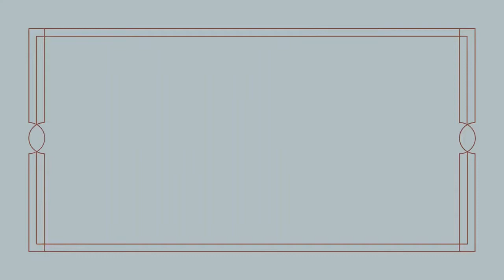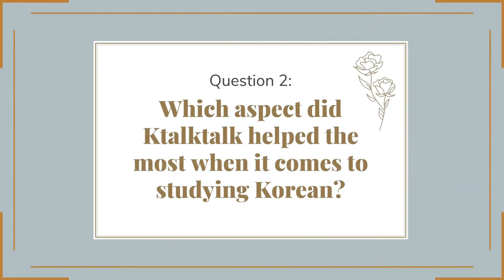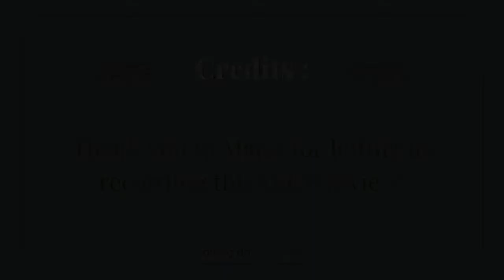[Ktalktalk] Squid Game Review from Maria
Hi, this is Ktalktalk.
Did you remember Ktalktalk’s "Squid Game"? The two winners of that game went through a number of lessons with us and we’ve got their video reviews about the Ktalktalk classes they attended.
First video clip is from Maria(마리아) and let’s see what she got from the Korean speaking program with us.

■ Questions
1. How do you feel about the 24 sessions with Ktalktalk?
2. Which aspect did Ktalktalk helped you the most when it comes to studying Korean?
3. Would you recommend Ktalktalk to your friends and if so, why?

Ktalktalk creates all contents by ourselves.